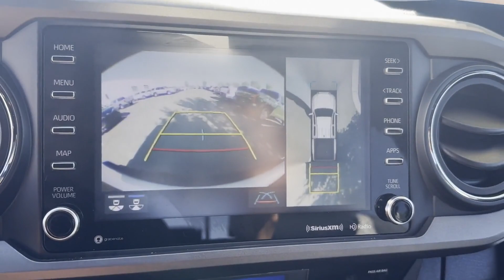2023 Jeep Grand Cherokee Altitude X Alexandria, Springfield, Fairfax, Arlington, Washington D.C.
We are your top choice when it comes to new and used Chrysler Dodge Jeep and Ram vehicles in Alexandria, Springfield, Fairfax, Arlington, Washington D.C., Virginia.

2023 Jeep Grand Cherokee Altitude X 1C4RJHAG2PC641562 Video

With our large new Chrysler Dodge Jeep Ram inventory, we have the perfect new car, truck or SUV to fit your needs.

Are you in the market for a brand-new Chrysler, Dodge, Jeep, Ram car, truck or SUV? Take a look at our new vehicle specials below to find a great model to take home at a special price:

With our large pre-owned Chrysler Dodge Jeep Ram inventory, we have the perfect car, truck or SUV to fit your needs.

This 2023 Jeep Grand Cherokee Altitude X 1C4RJHAG2PC641562 is full of phenomenal features such as:

Thank you considering Ourisman Chrysler Jeep Dodge Of Alexandria as your premier Virginia Chrysler Dodge Jeep Ram dealer. We look forward to helping you with all your new car needs!